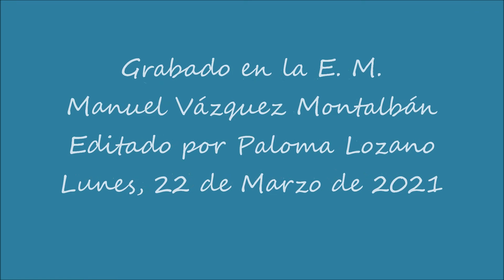Música Acuática de Haendel Lentement O M V M 22 03 2021